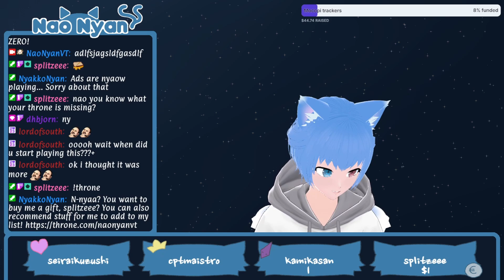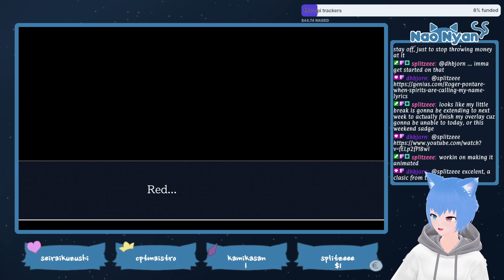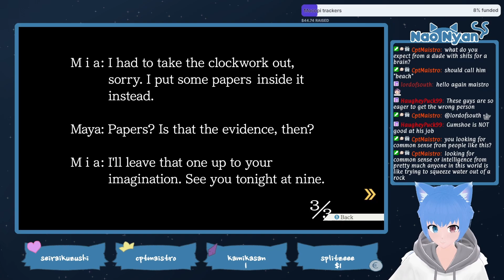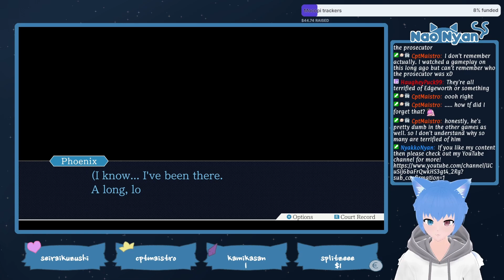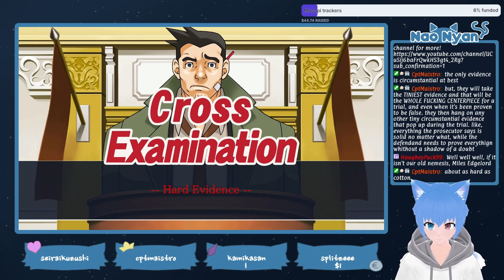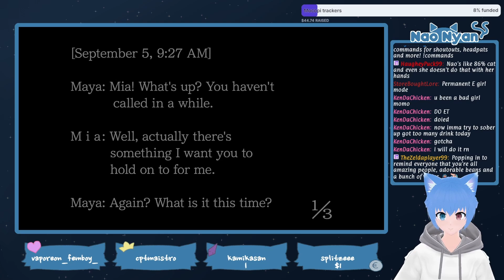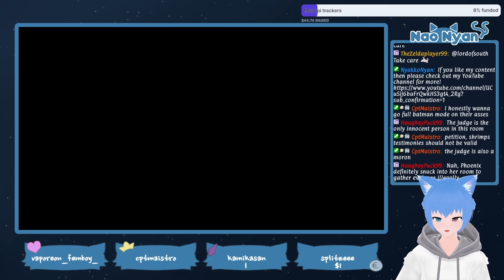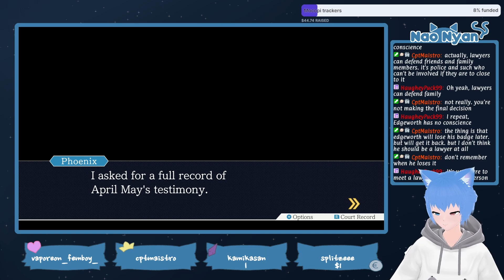Nao Plays Ace Attorney Episode 2 Part 1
2024, August 22nd
Sorry I'm late! Had to prepare for tomorrows stream...  |  !throne
Catch my streams live on twitch!